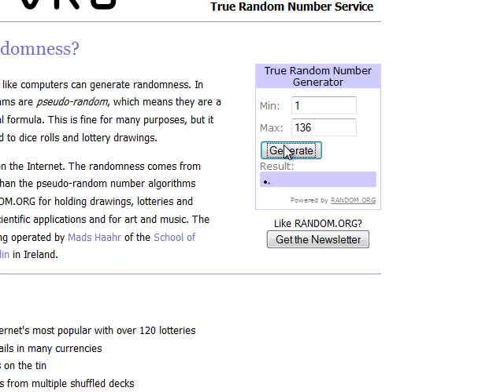Toshiba Satellite T110-10Z winner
Laurie Miles has been chosen as the winner of the Toshiba Satellite T110-10Z contest on our site.